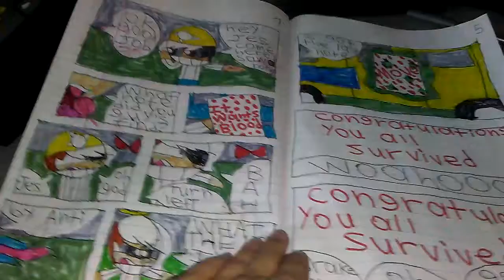Me and friends play survivors beta 3